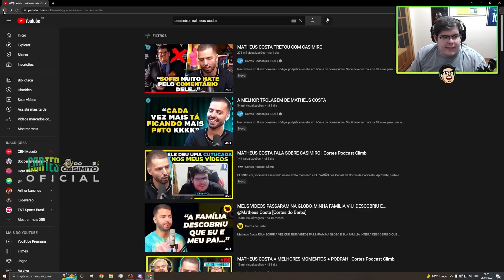CASIMIRO RESPONDE O MATHEUS COSTA! (NA HORA EU ACHEI QUE SERIA ENGRAÇADO) | Cortes do Casimito